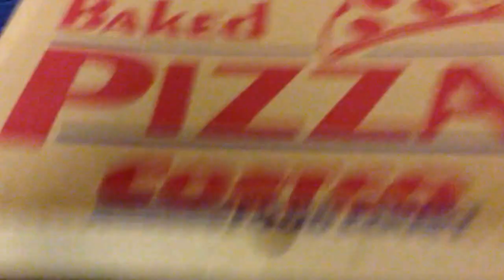4TH NIGHT OF MISS SAIGON August 22nd, 2014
Please do still donate to the cause, the links are still down below...

TODAYS VLOG:
Today I started my vlog on stage at the MACC for our 4th show of Miss Saigon...
We then went to Zippy's for GNG GAYS NIGHT OUT!

Or call the MACC box office at 242-SHOW (7469)

-All rights, claims, and copyrights to this video, video blog, and all things posted to this channel belong to me and my YouTube channel Jayse Leong.
Kay Kay Duces,
Jayse Leong